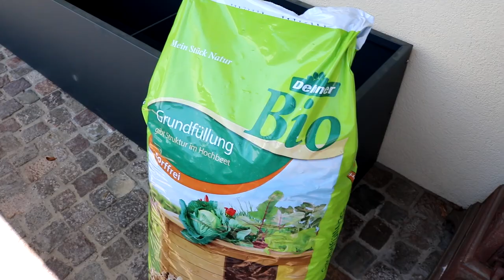💡 Ich brauche mehr Platz für mein Gemüse 🥦🍅🥒 | Hochbeete befüllen - 2 Varianten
2 neue Hochbeete sind in den Küchengarten eingezogen. Vorallem meine Tomaten brauchen mehr Platz unter einer Überdachung. Die Katastrophe mit er Braunfäule im letzten Jahr hat mich das gelehrt.
2 Standorte, 2 Varianten der Befüllung. Viel Spaß beim Video :)